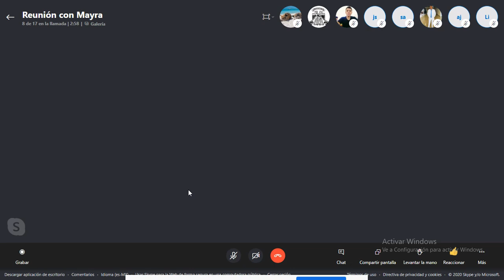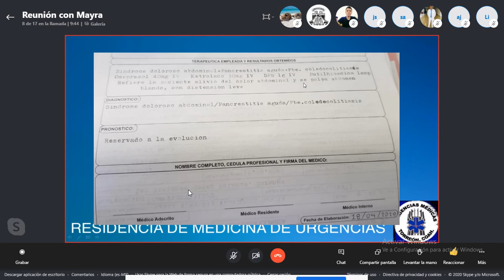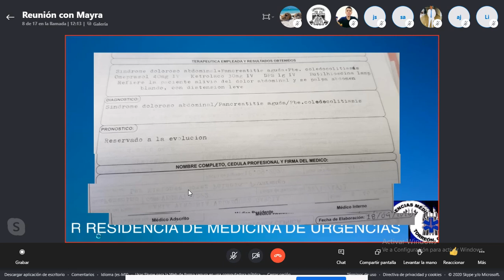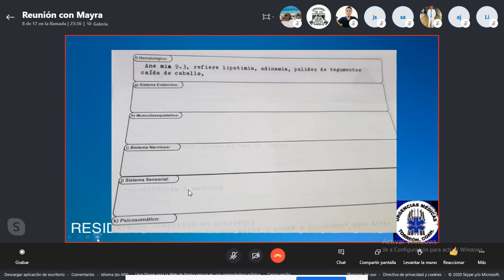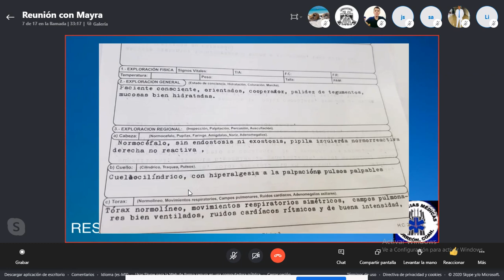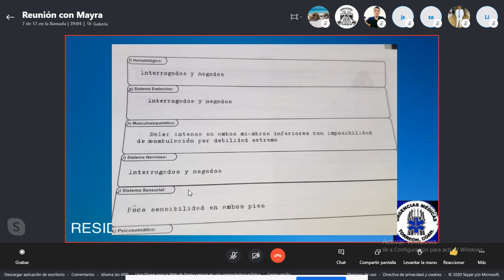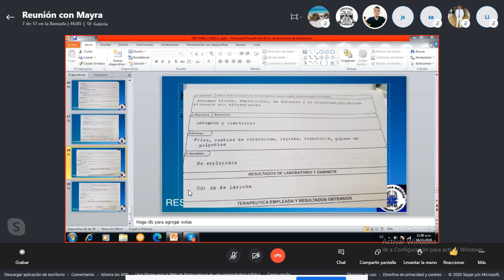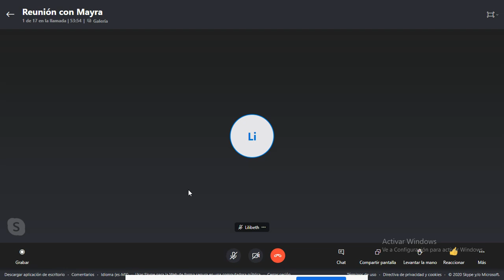prope viernes 06/11